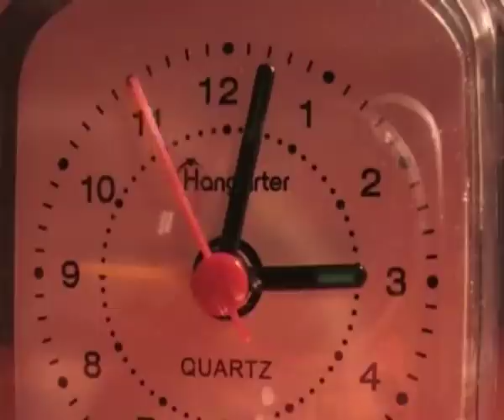Montage à la con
c un peu n'imp